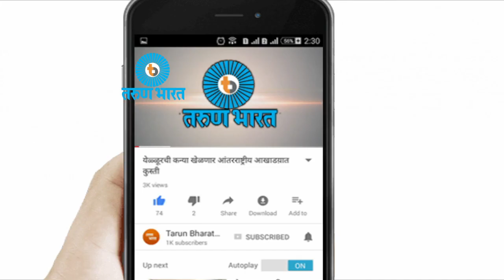नवविवाहित दाम्पत्याची मसुरेत आत्महत्या - CRIME NEWS BELGAUM 8- 10- 2017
Belgaum Crime News Updates 08/10/2017

1.कार अपघातात अलारवाडचा विद्यार्थी ठार
2. वडगाव येथील तरुणावर चाकू हल्ला
3. कळंबा कारागृहात गांजा, मोबाईलच्या विक्रीचा प्रयत्न
4. दोन बालकांवर अत्याचार , एकास जन्मठेप
5. नवविवाहित दाम्पत्याची मसुरेत आत्महत्या
6. भोंदूबाबाकडून युवतीवर लैंगिक अत्याचार
7. हणजूण येथे छाप्यात लाखोंचा गांजा जप्त